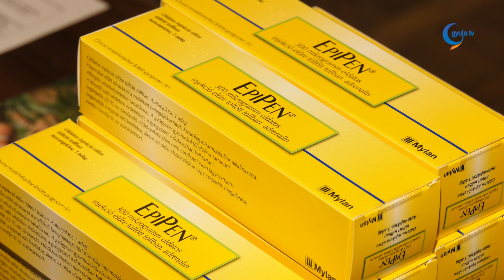Folytatódik az Epipen-program Gyulán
Több gyulai intézményben is lejár az Epipen oldat szavatossági ideje, ezért az érintettek újakat kapnak az Egészséges Városért Közalapítvány révén - mondta a kedd délelőtti, városházi eseményen Görgényi Ernő polgármester.
Mint ismert, Gyulán országos szempontból is egyedülálló program indult, a városban minden óvoda és iskola kapott olyan injekciót, melynek alkalmazásával sikeresen kezelhető a leggyakrabban rovarcsípések által kiváltott anafilaxiás sokk, ami egy életveszélyes állapotot jelent. Azóta a környékbeli települések jelentős részén a gyulai példa nyomán hoztak az ittenivel megegyező intézkedéseket.
Példaértékűnek nevezte a gyulai programot, és a helyi oktatási-nevelési intézmények hozzáállását Abdulrahman Abdulrab Mohamed. Az Egészséges Városért Közalapítvány kuratóriumának elnöke ismét felhívta a figyelmet arra, hogy az injekció beadásához nem kell beleegyező nyilatkozat, és nincs olyan betegség vagy állapot, ami mellett ne lenne beadható.
Az eseményen külön kiemelték a gyulavári Bay iskola megbízott tagintézmény vezetője, Dobay Brigitta, és a lila iskola iskolatitkára, Somogyi Csilla munkáját. Ők egy-egy esetben már használták az injekciót.